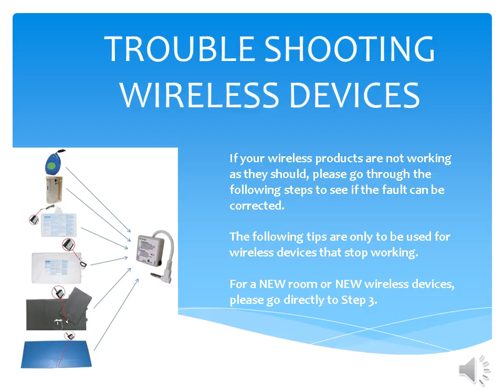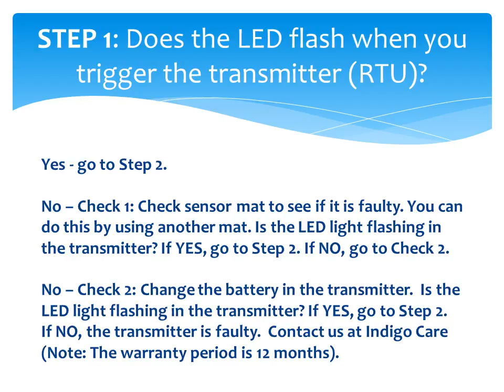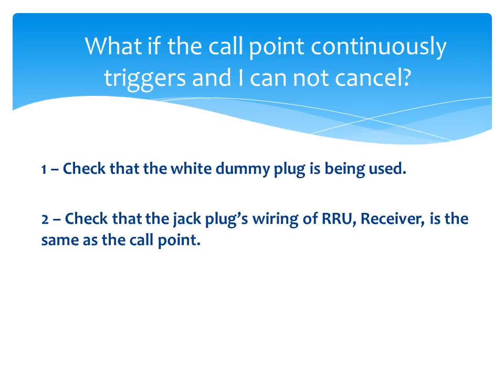TROUBLESHOOTING CheckList WirelessDevices